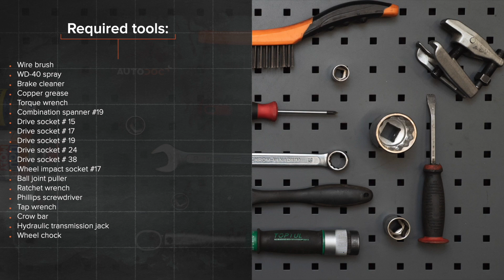Cómo cambiar los brazo de suspensión delantera en ALFA ROMEO 147 (937) [VÍDEO TUTORIAL DE AUTODOC]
Cómo cambiar los brazo de suspensión / brazo oscilante / barra oscilante delantera en ALFA ROMEO 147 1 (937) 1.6 Hatchback 2000–2010 [VÍDEO TUTORIAL DE AUTODOC]

⚡ Todos los tutoriales en video y PDF sobre la sustitución de piezas del ALFA ROMEO 147: Descargalos y míralos en el AUTODOC CLUB

00:00 — ALFA ROMEO 147 (937) - brazo de suspensión / brazo oscilante / barra oscilante: Tutorial de sustitución paso a paso.
00:27 — Desatornille los pernos de la rueda.
01:31 — Retire el perno de sujeción.
01:48 — Limpie las sujeciones del brazo de control.
01:55 — Separe el brazo de control.
03:15 — Retire el brazo.
04:04 — Instale el brazo nuevo.
05:11 — Atornille la sujeción que conecta el brazo de control al subchasis.
05:34 — Instale el perno de sujeción.
06:01 — Apuntale el brazo.
06:14 — Quite la cazoleta de por debajo de la palanca.
06:49 — Apriete la tuerca del eje de transmisión.
07:28 — Atornille los pernos de la rueda.